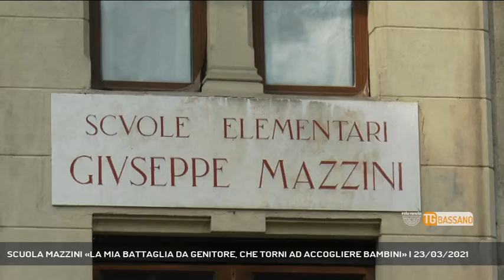SCUOLA MAZZINI «LA MIA BATTAGLIA DA GENITORE, CHE TORNI AD ACCOGLIERE BAMBINI» | 23/03/2021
TG Bassano del Grappa 23/03/2021 - BASSANO DEL GRAPPA - Torniamo a parlare della Scuola Mazzini in centro città, perchè non si fermano le voci che rivogliono indietro la scuola || Non si fermano le dimostrazioni e le tantissime richieste di genitori e quanti nella scuola Mazzini riconoscono il simbolo di una scolarizzazione importante, nel cuore della città. Punto di riferimento per tantissime generazioni, che dovrebbe rimanere tale, mentre molti sono i progetti che ne snaturano la sua innata vocazione. Oggi, è un genitore a battersi per la Mazzini, a chiamare Reteveneta, affinchè questa scuola dalla lunghissima storia, non sia destinata ad usi diversi ma semplicemente torni ad accogliere i bambini in classe - Intervistati PAOLO RETINO' (Genitore) (Servizio di Angelica Montagna) - Segui Rete Veneta anche sul digitale terrestre! Visita il sito